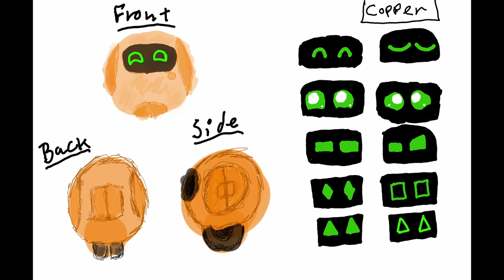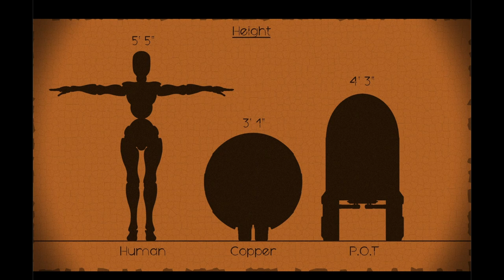The Accident - Blender Short Film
Huge thanks to Blender, Quixel, and World Creator for making this possible.